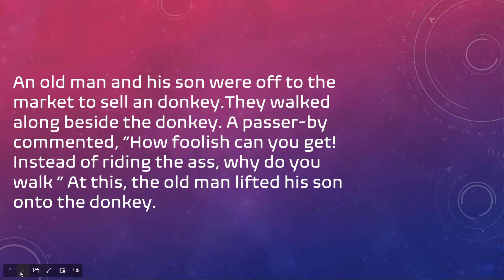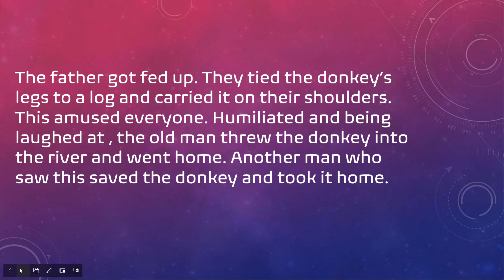The Old Man and the Donkey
There is an old fable called The Man, The boy and The Donkey. In this story, the man and the boy (his son) are taking their donkey to a distant market to be sold. Along the way to the market, they walk by several groups of people who comment on them as they pass. Each group has a different point of view and criticism about the way they traveled.